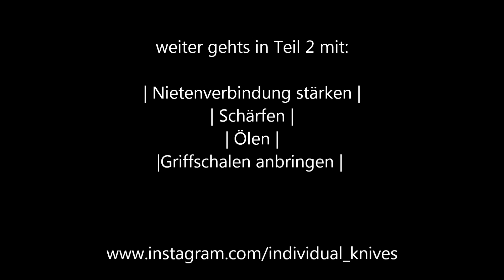Victorinox Spartan - Restauration | Teil 1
▼▼▼ Infos & Links zur Ausrüstung ▼▼▼

✘ Messerausrüstung ✘

✘ EDC-Gear ✘

► Rucksack mittel
► Rucksack groß

✘ Schlafausrüstung ✘

► Schlafsack Sommer
► Schlafsack Winter

✘ Bushcraftausrüstung ✘

✘ Bekleidung ✘

✘ Kochausrüstung ✘

► Topf & Pfanne

✘ Filmausrüstung ✘

(*) Vielleicht hast du Lust meinen Kanal zu unterstützen. Ich würde mich freuen, wenn du über die Amazon Links bestellst. Dadurch wird mir eine kleine Provision zukommen. Beste Grüße David